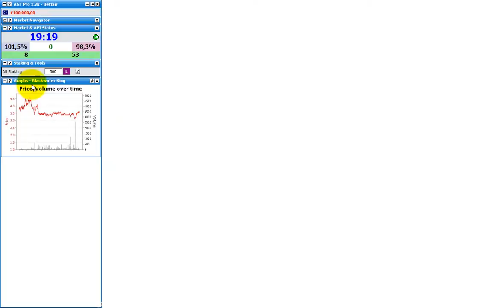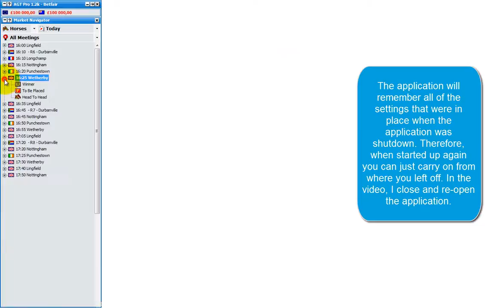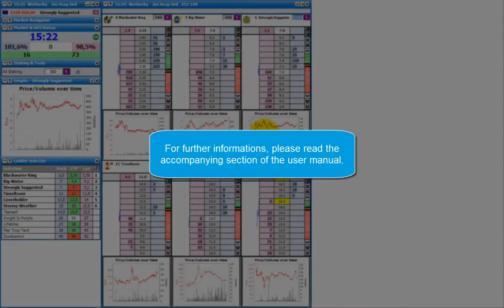3 Layout and settings